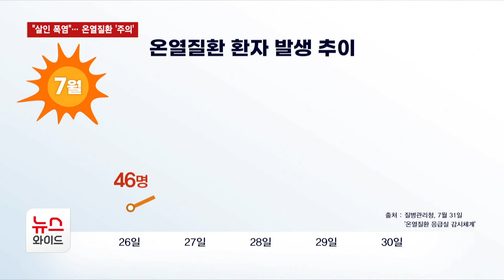최소 15명 사망 "살인 폭염"… 곳곳서 온열질환 '주의' / 서울 HCN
지난 주말 동안 폭염으로 인해 전국에서 최소 15명이 숨졌습니다. 사망자 다수는 무더위에 취약한 노령층으로, 대부분 밭일을 하다 변을 당한 건데요. 도심 속 시민들 또한 무더위로 인한 온열질환을 주의해야 합니다. 문성주 기자가 보도합니다.